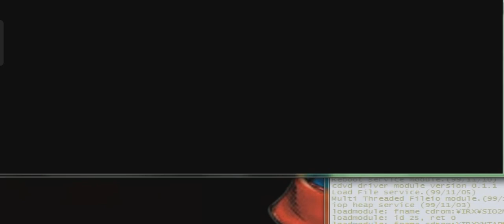Tekken Tag Tournament Best Settings PCSX2 1.2 🕵️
Tekken Tag Tournament PS2

Playstation 2 game settings